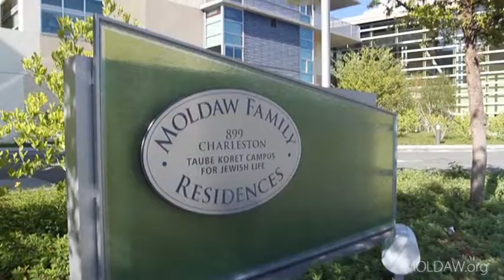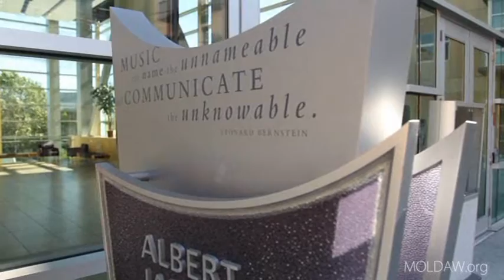THE MOLDAW: Maestro David Dworkin Brings "CONDUCTORCISE" Seniors, PALO ALTO